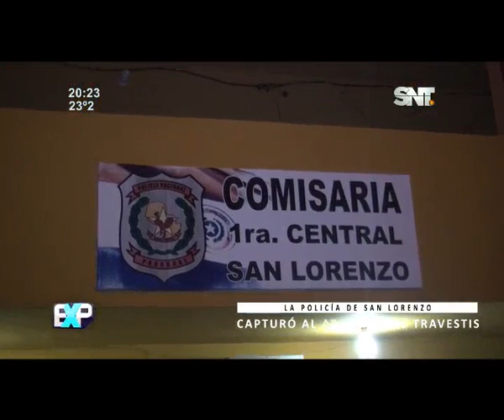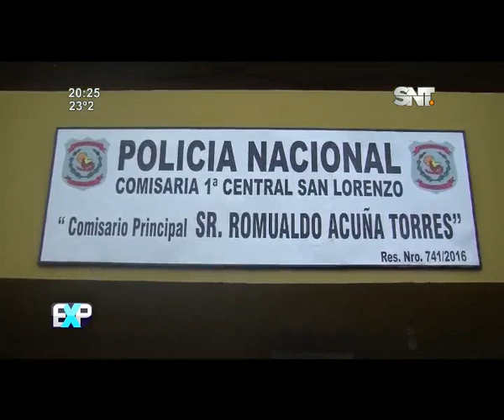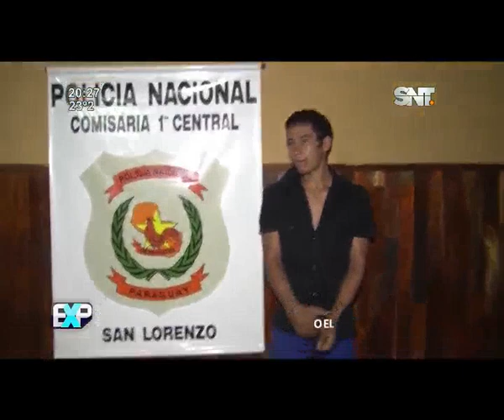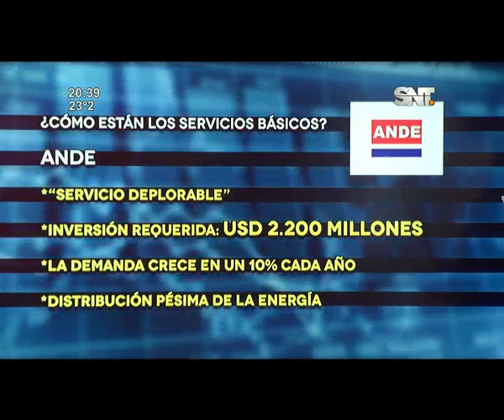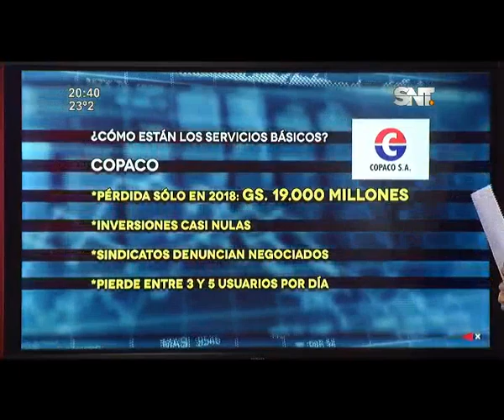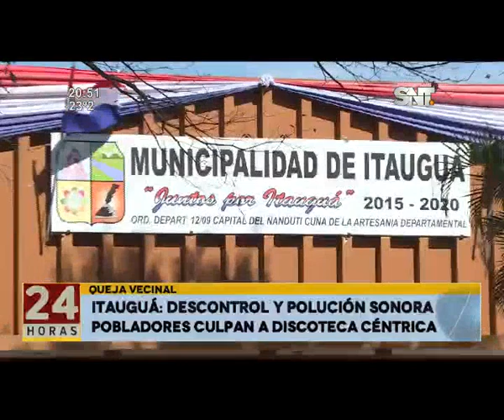Noticiero 24 Horas: Programa del 17 de Julio de 2018